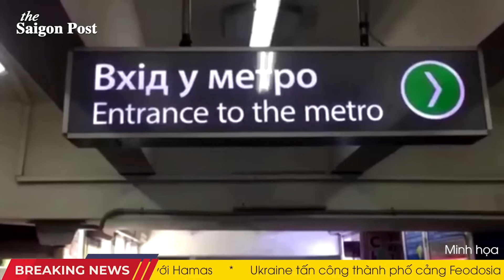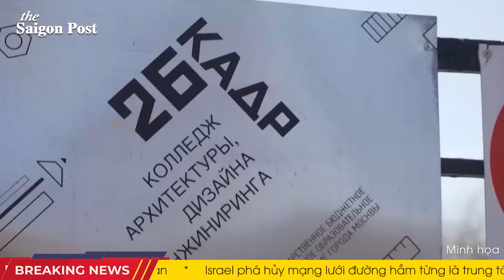Toàn cảnh thế giới: Giáng sinh tai ương! Ukr tấn công kinh hoàng,quân Nga tổn thất khủng khiếp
The Saigon Post - Tin tức Cập nhật, Nhân bản!Toàn cảnh thế giới 26/12: Giáng sinh tai ương! Ukr tấn công kinh hoàng,quân Nga tổn thất khủng khiếp